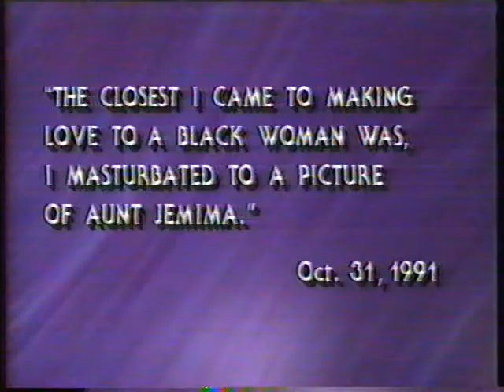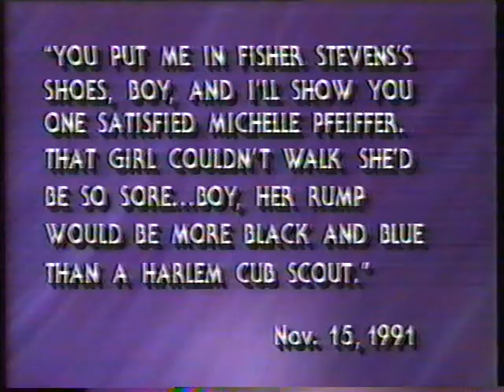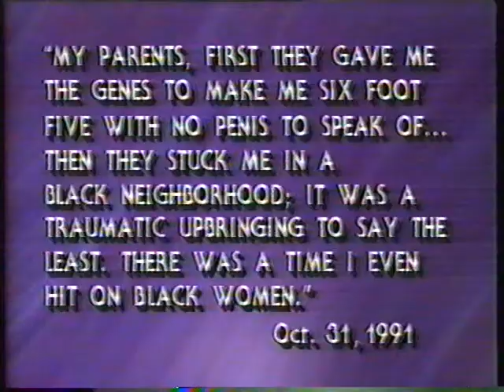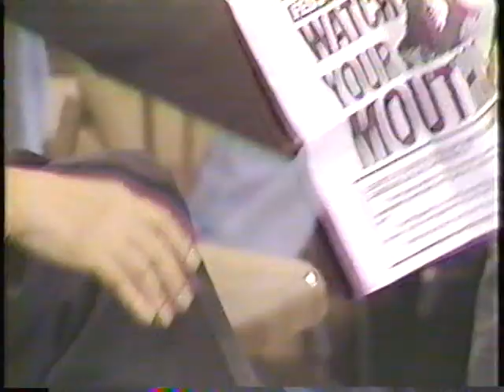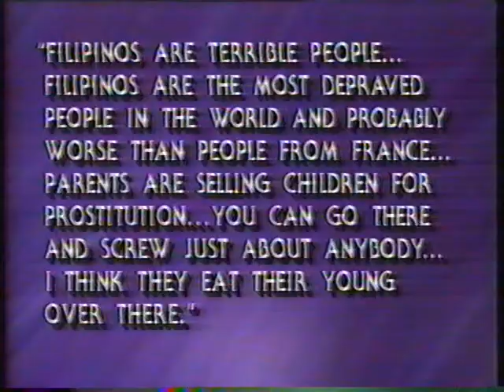Howard Stern on Donahue 1993